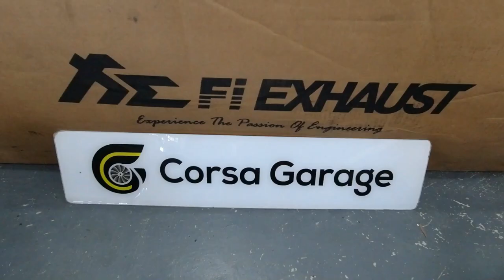Range Rover Vogue SVAutobiography w/ Valvetronic Fi EXHAUST CatBack X CorsaGarage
Land Rover Range Rover Vogue SVAutobiography fitted with Fi EXHAUST valvetronic catback catback for enhanced performance and sound.

Thanks to automotive customization shop Corsa Garage.